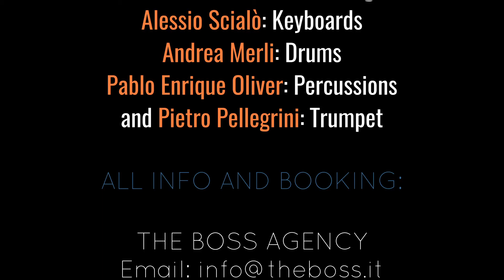Adika Pongo Featuring Alfa Luci Norma (Formerly of Chic) - Promo 2019 (HQ)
A promotional video of the show "Adika Pongo featuring Norma, Luci and Alfa (The original former Lead Vocalists of CHIC) recorded live at Isola d'Elba during their tour 2019.